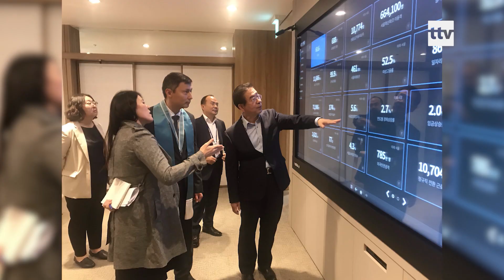07.10.2019 - Tallinna linnapea Mihhail Kõlvart tõi Korea reisilt kaasa mitu huvitavat ideed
Tallinna linnapea Mihhail Kõlvart tõi Korea reisilt kaasa mitu huvitavat ideed, mida Tallinnas rakendada. Üks neist on taaskasutuskeskus, kuhu oleks koondunud teemakohane keskkonnaharidus, materjalide taaskasutamine ja sellega seotud ettevõtlusinkubaator.